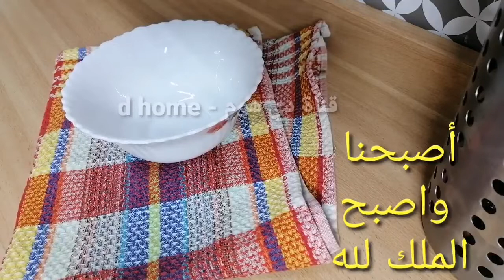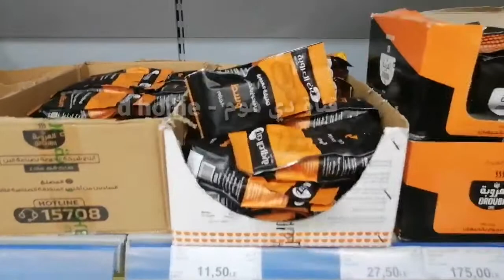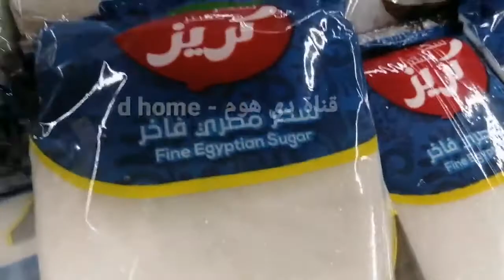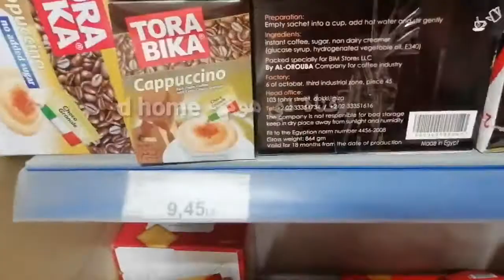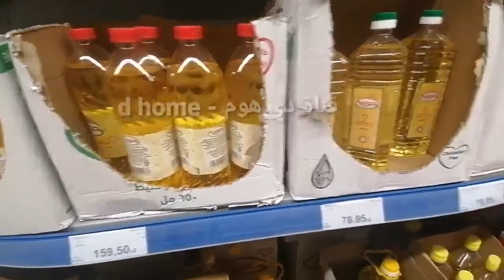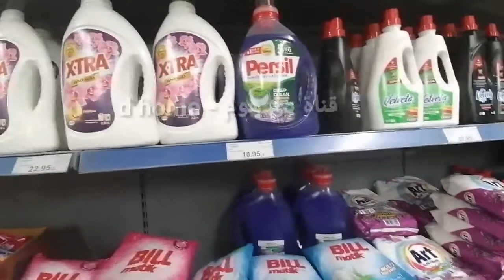افعلي هذا وهيكون بيتك نظيف بأقل مجهود ،أفضل (دجاج تكا) زي المطعم ، بان كيك بدون بيض، فلوج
🌻أهلا أهلا.
افعلي هذا وهيكون بيتك نظيف بأقل مجهود جربي ومش هتندمي و دجاج تكا في البيت زي المطعم وبان كيك بدون بيض
روتين كله حماس و نشاط
فلوج بحب بيتي

بحبكم ❤️
 علشان توصلكم فيديوهاتى أول بأول
و أشكركم جميعأ على طيب متابعتكم ❤️
🌻وآلي حابب يتواصل معايا